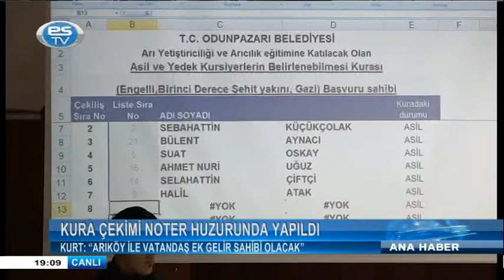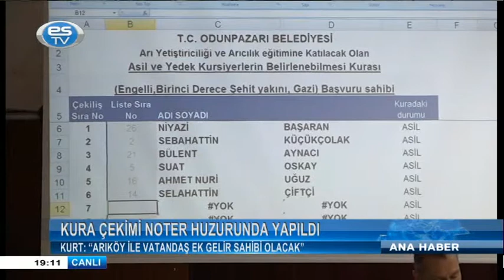KURA ÇEKİMİ NOTER HUZURUNDA YAPILDI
KURT: "ARIKÖY İLE VATANDAŞ EK GELİR SAHİBİ OLACAK"